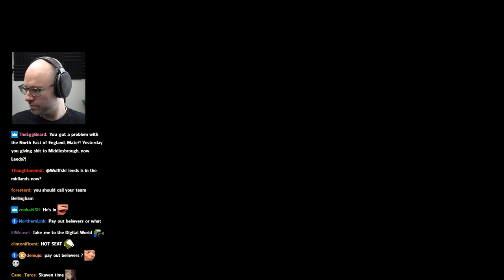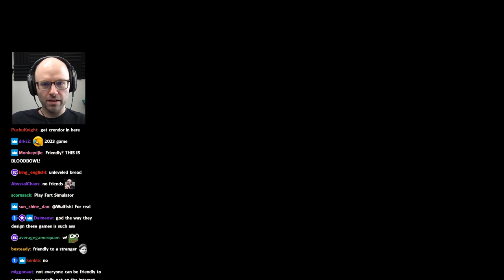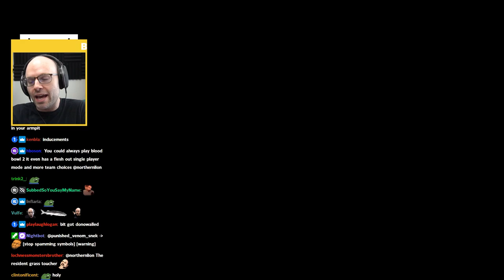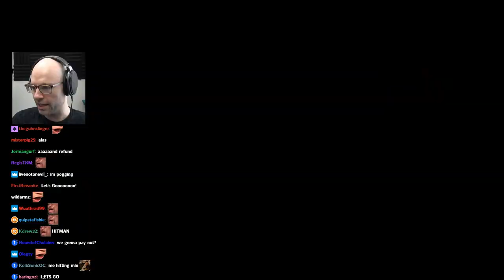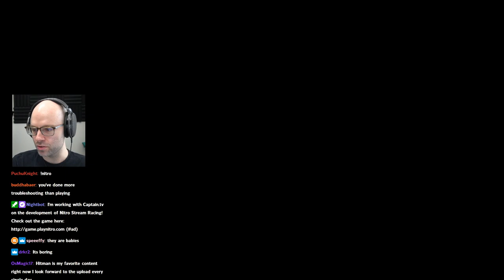Blood Bowl can't even get online play to work...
are you supposed to pummel it?